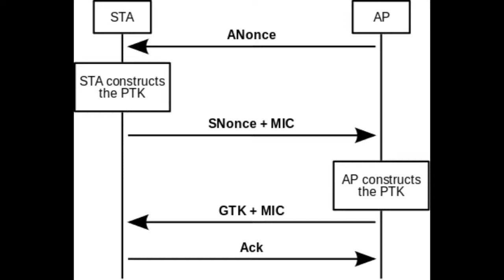WIRELESS COMPROMISED!! KRACK, EA and Black Panther - Ninja News Episode 8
News for this week is BIG!! WPA2, the most widely used wireless has been finally successfully exploited, EA takes down Visceral Games and Black Panther bring out Wakanda